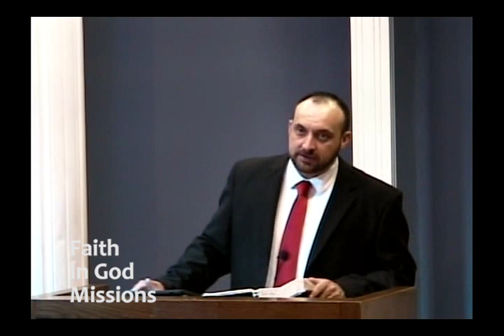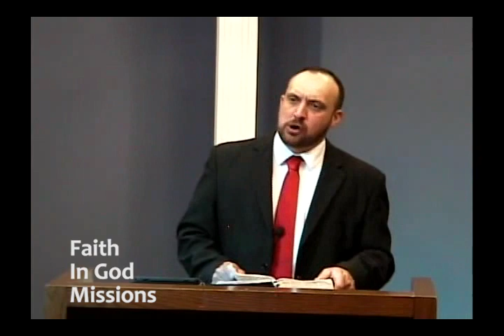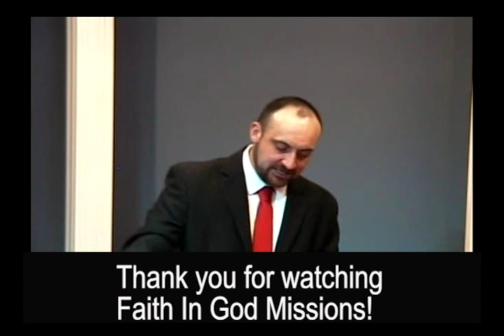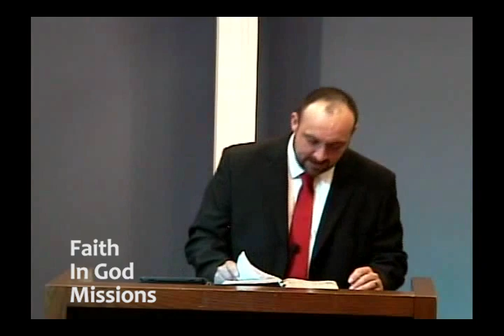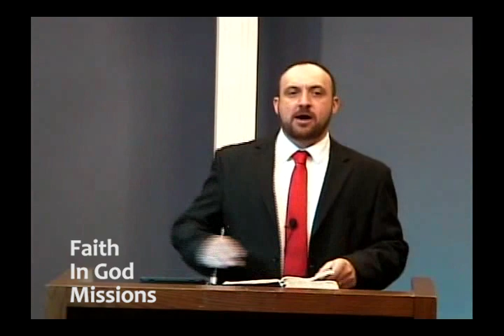Sunday, May 19, 2024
Television program aired Sunday, May 19, 2024
Songs: "Jesus Is Coming Soon", "When God Dips His Love In My Heart"
Message: Rev. Brandon Harrell